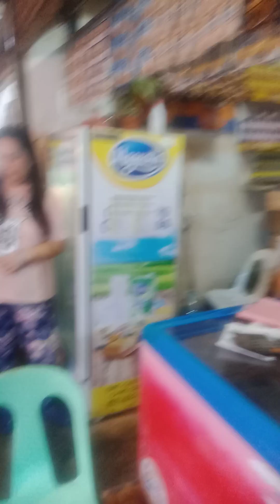cogon market vlog free helot cagayan de Oro city